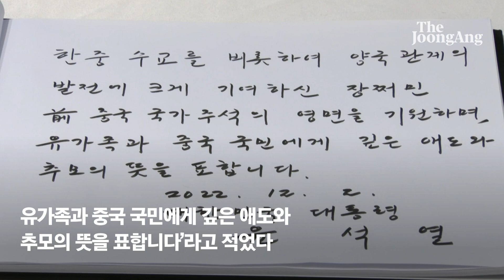윤 대통령, 고(故) 장쩌민 전 중국 국가주석 분향소 조문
윤석열 대통령이 2일 주한중국대사관에 마련된 고(故) 장쩌민(江澤民) 전 중국 국가주석의 분향소를 찾아 조문했다.

윤 대통령은 이날 분향소에서 헌화와 묵념으로 장 전 주석을 추모한 뒤 싱 하이밍 주한중국대사에게 “작년 노태우 전 대통령 그리고 올해 장쩌민 前 주석까지, 한 중 두 나라 간 다리를 놓은 분들이 세상을 떠나셨다. 이제 후대가 잘 이어서 (한중 관계를) 발전시켜 나가자”라고 말했다며 이재명 대통령실 부대변인이 서면브리핑을 통해 전했다. 이에 싱 하이밍 대사는 “한중 관계를 보다 진전시키도록 많이 도와달라”고 화답한 것으로 알려졌다.